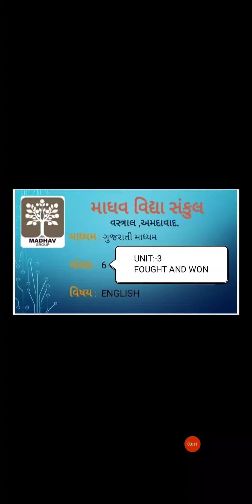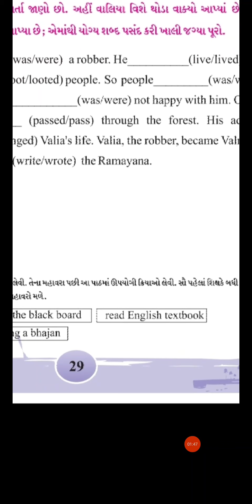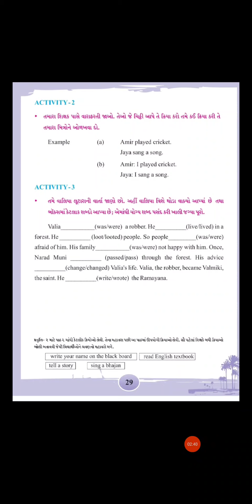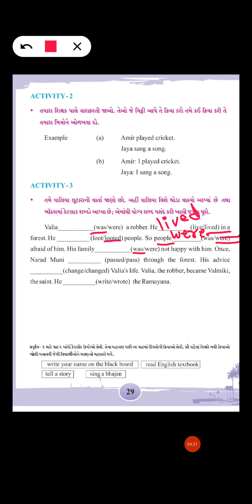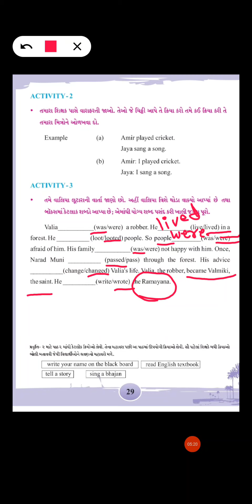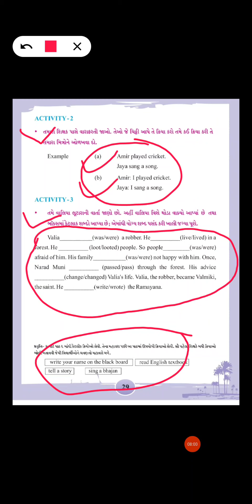STD 6 ENGLISH UNIT 3 VIDEO 2